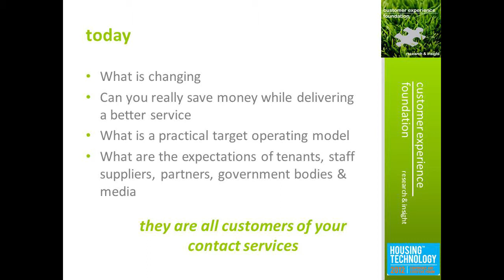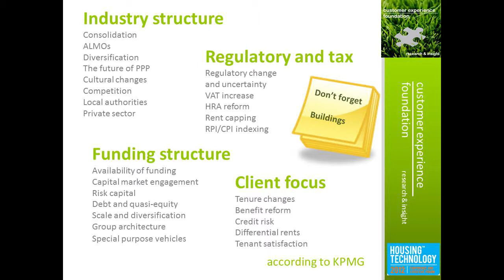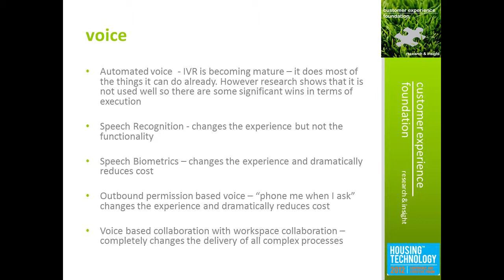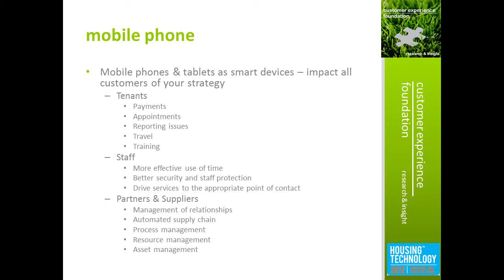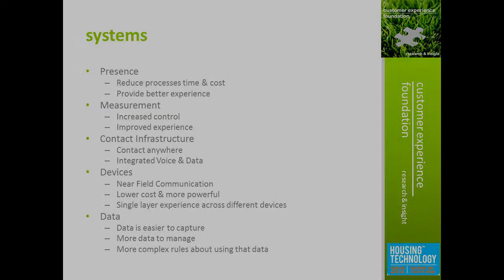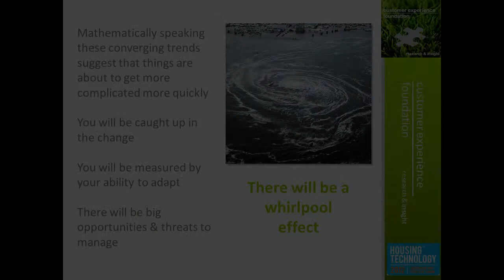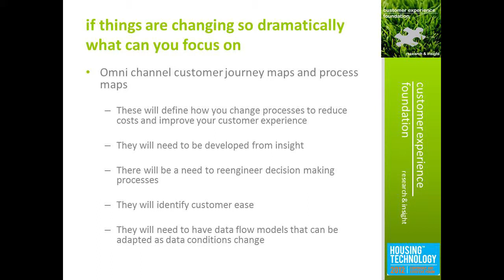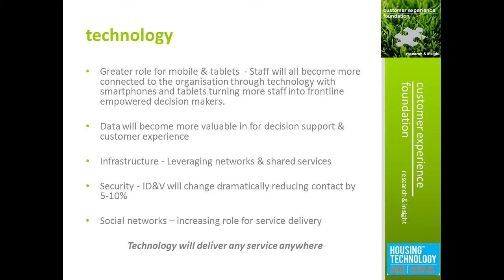Different Customer Channels & Different Work Practices v3.mpg